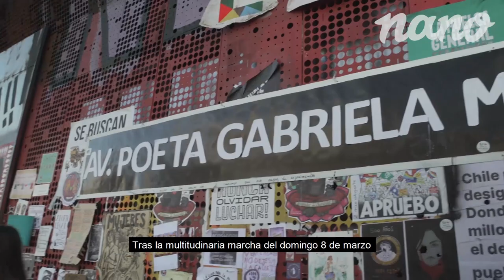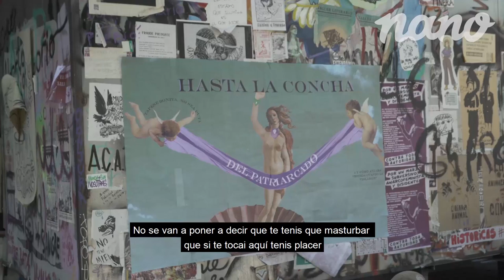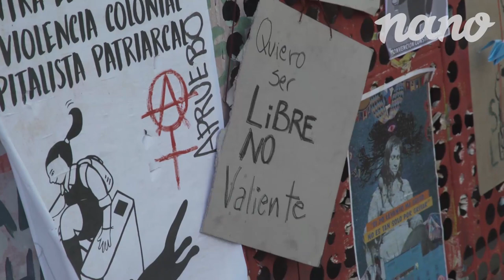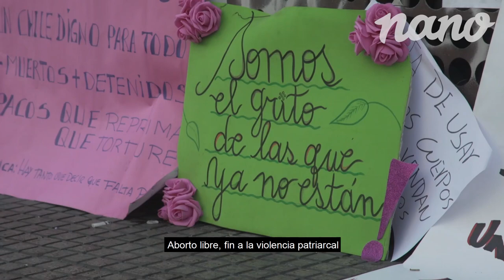Estuvimos en la Marcha Feminista 9M - Nanoticias